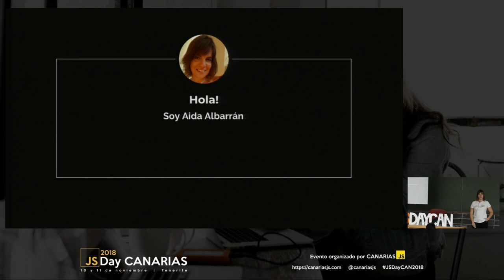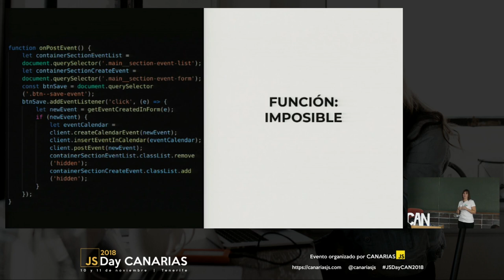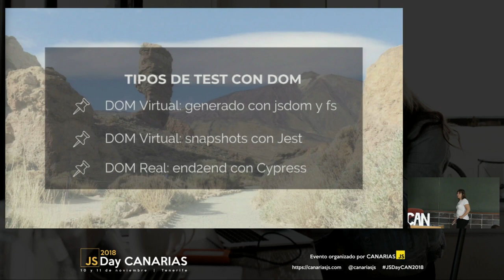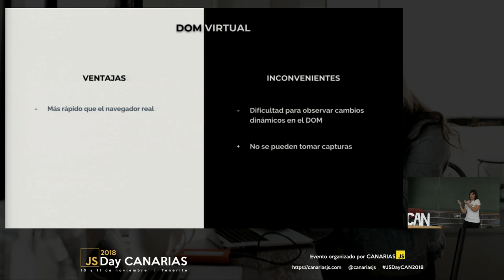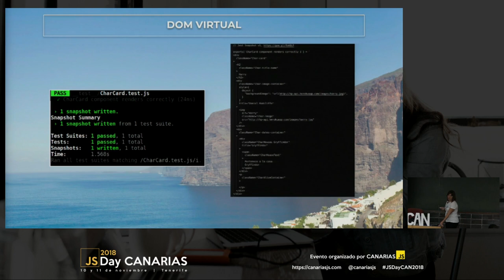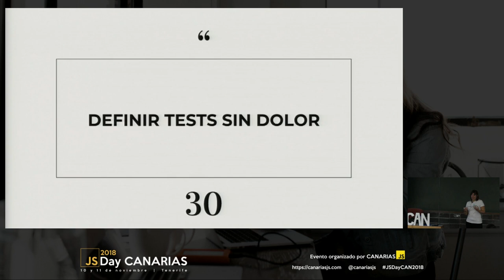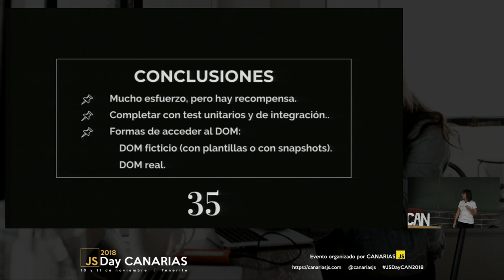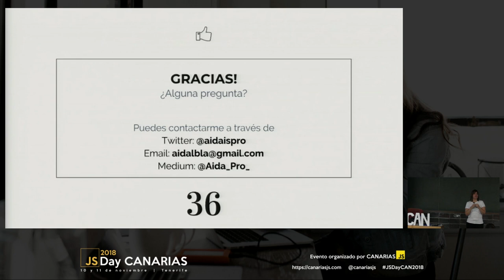Test con DOM para "DUMMIES" | JSDay Canarias 2018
Seguro que alguna vez te has preguntado qué formas hay de hacer test contra el DOM, por ejemplo, para conseguir que tus test abarquen casi el 100% de tu aplicación, o quizás porque alguno de tus test requiere de un pequeño dato del DOM para comprobar ciertas funcionalidades. Sea como fuere, si quieres saber cómo empezar, ésta es tu charla.

Por Aida Albarrán